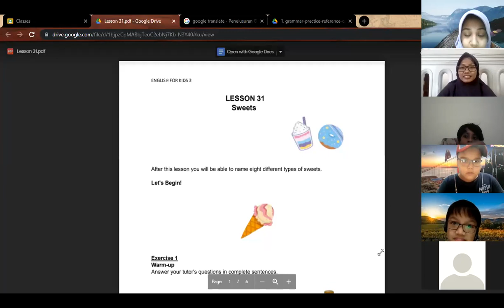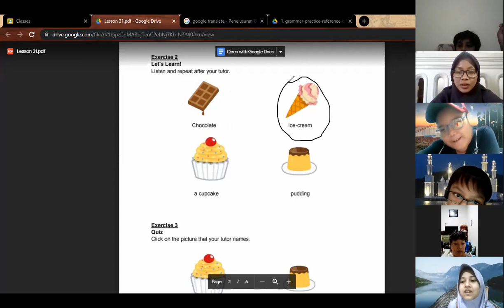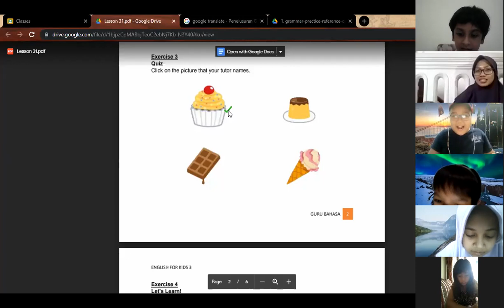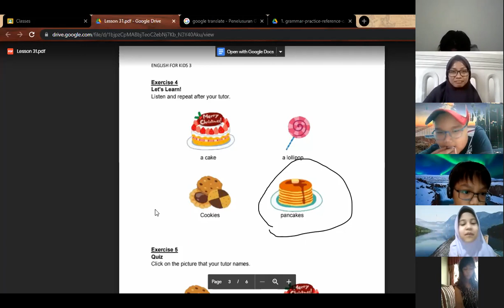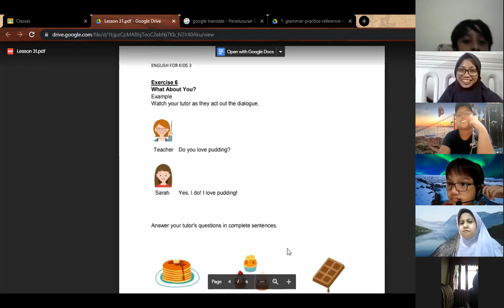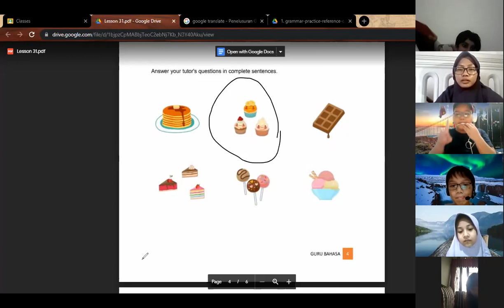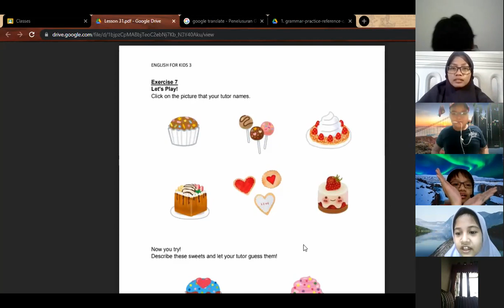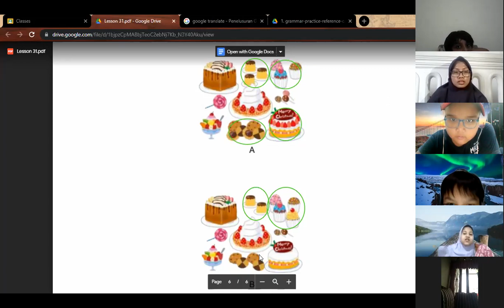Big Star 3 B - Day 3 | Batch 20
Kelas : Big Star 3 B
Batch : 20
Tutor : Miss Wyna
Periode : 16 Agustus 2021